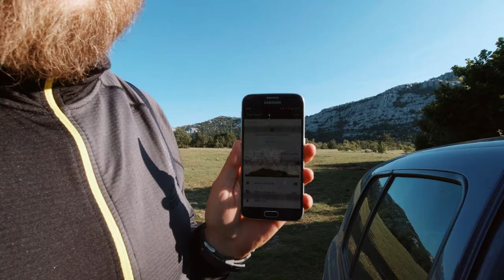ŠETNJA VELEBITOM Krug oko Bojinog kuka s početkom kod Velikog Rujna *neuspješan uspon*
👉 Neuspješan pokušaj uspona na Bojin kuk iz Velikog Rujna. Vjetar je bio prejak, morao sam odustati.

Ipak snimio sam krug oko vrha po nevjerojatnim stjenama koje oduzimaju dah.
Također lijep je i pogled na dolinu oko Velikog Rujna i unutrašnji masiv Velebita.

🆘 PODRŽITE MOJ RAD, Veliko Hvala 🆘
Bitcoin: [ 14yyb87SSpzXpLnoXCa9ff6kLY5oEJjUwP ]